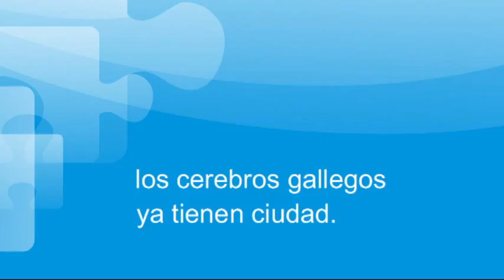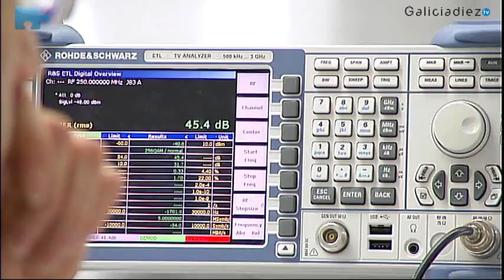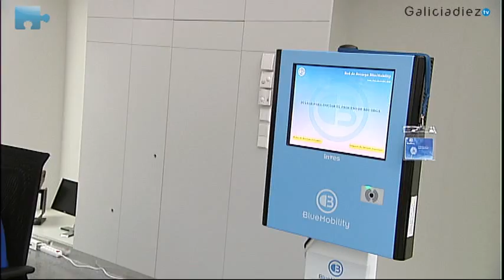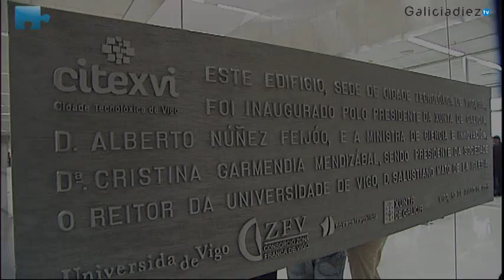Los cerebros gallegos ya tienen ciudad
Galiciadiez tv entrevista a Fernando Pérez González, director general de Gradiant el día que la Ministra de Innovación y el Presidente de la Xunta de Galicia, inauguraron la ciudad tecnológica de Vigo: CITEXVI